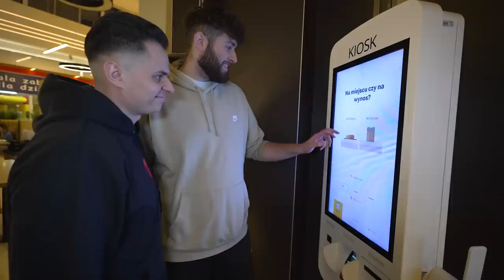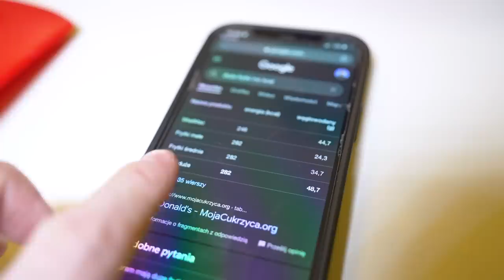KUPUJĘ IM TO CO ULEPIĄ ZE ŚNIEGU!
INSTAGRAMY :
📸 farellyoutube
📸 dzeejdzejka
📸 szakuyt